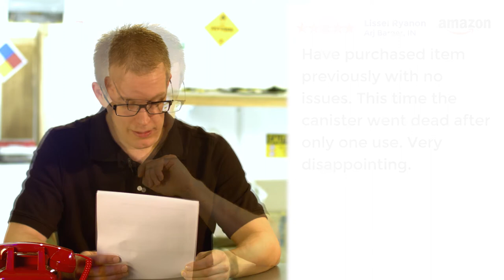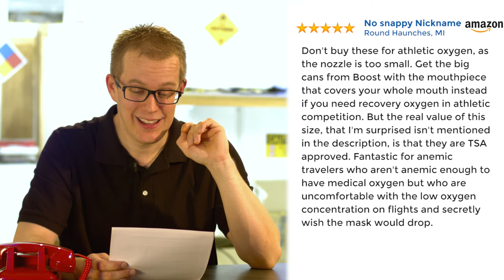Bullsh*t Product EXTRA - Boost Oxygen (Reviewing the Reviews)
Responding to some reviews.  Cut from the original video.